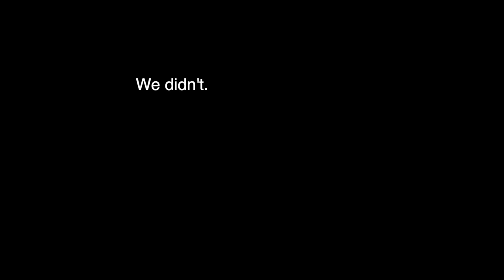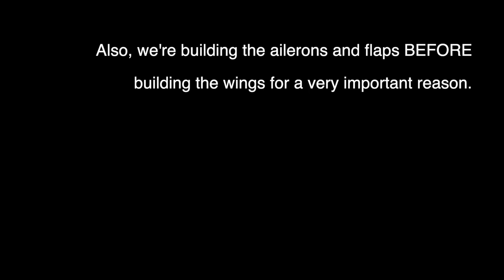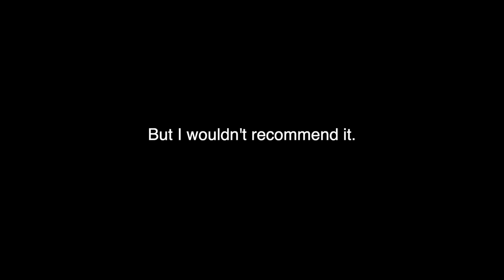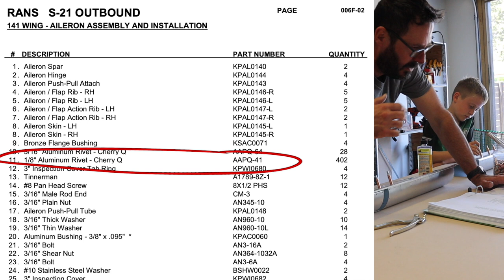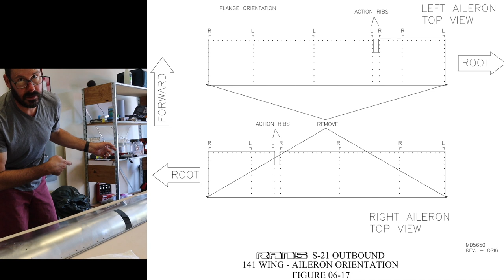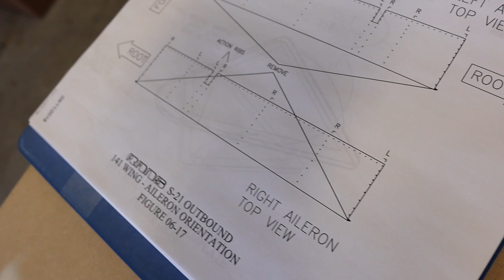RANS S-21 Build; Ailerons & Flaps Ep 5 LONGFORM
I introduce my great summer intern, Tomás as we tackle the Outbound's flaps and ailerons. I talk through some gotchas, and head scratchers.